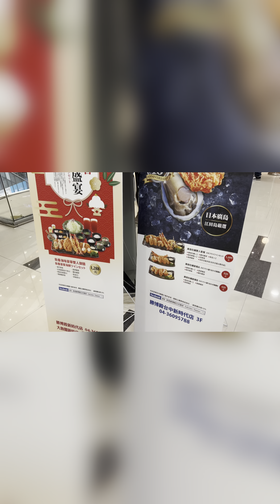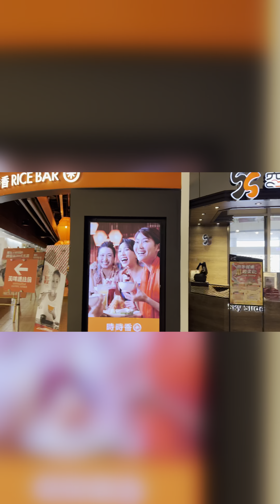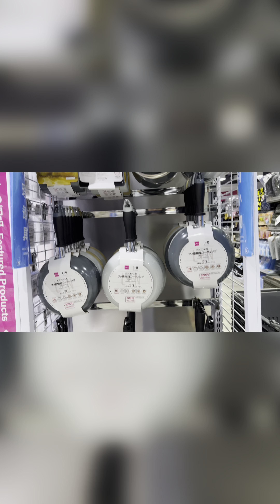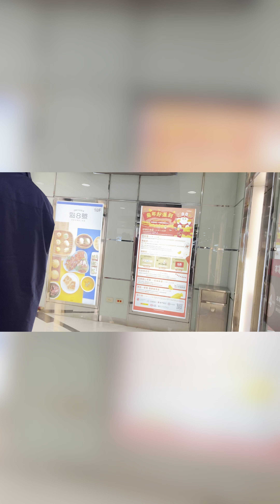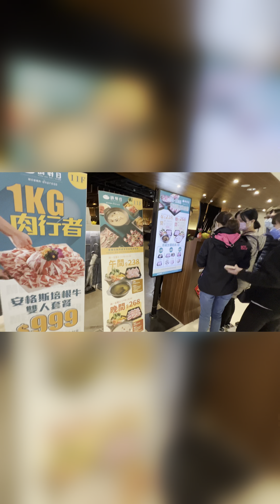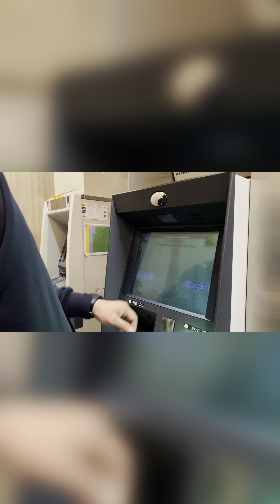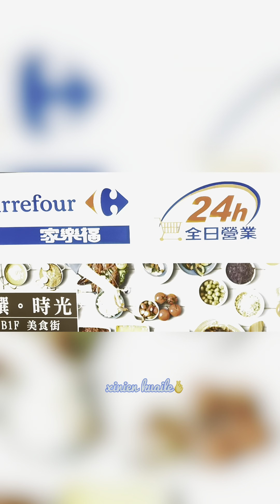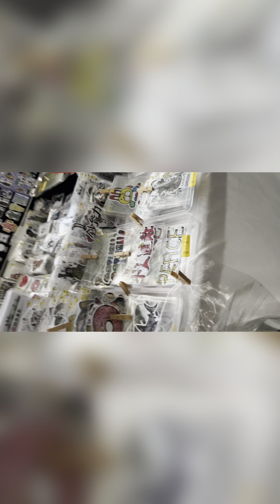Taichung Taroko Mall